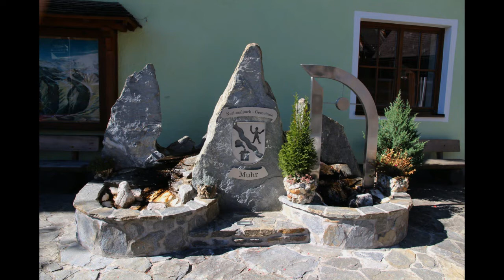Spätsommerfest 2016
Spätsommerfest  2016 des Sen.-Bund Salzburg in Muhrau und St.Michael im Lungau mit Erntedank-Festumzug und Samson - Tanz